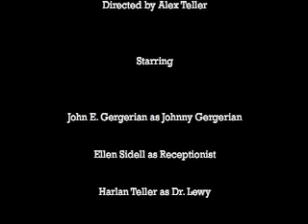Burrito Boy the Series: Episode 2 - Dr. Lewy Gives Johnny Bad News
The second installment of the episodic internet adaptation of the epic Comction-Edyventure moving picture, Burrito Boy.